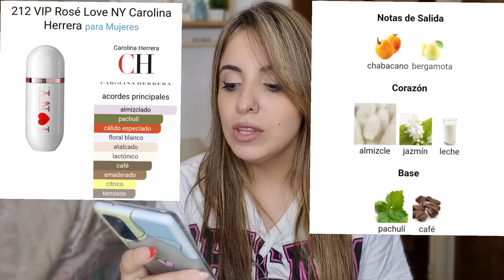RESEÑA 212 VIP ROSÉ I ❤️ NY ....EN MI TOP 5 DE FAVS.